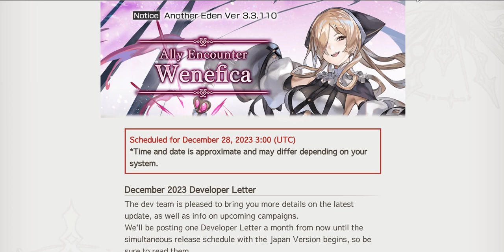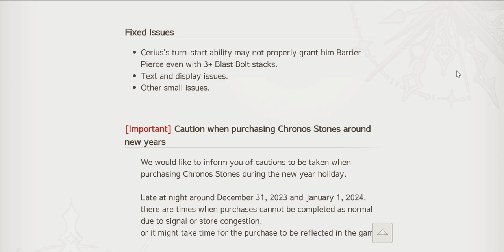[Another Eden STEAM] Wenefica's update info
... I'd rather not write anything for now, I just had it... bad enough reading the part about Cerius's gameplay issues. Well... I sure fail to feel all his amazingness yet. And I sure have some Chronos Stones saved...